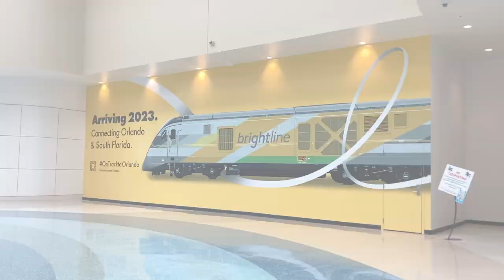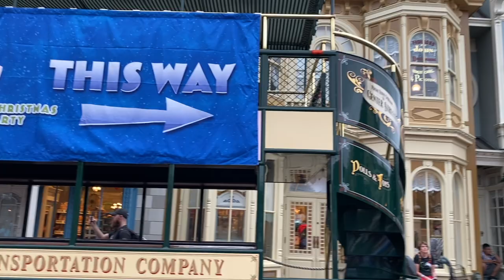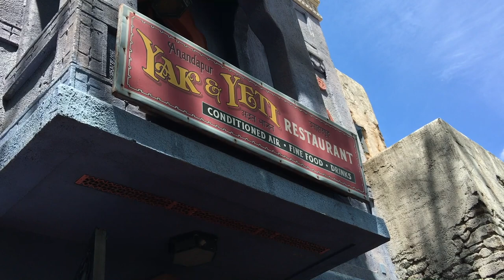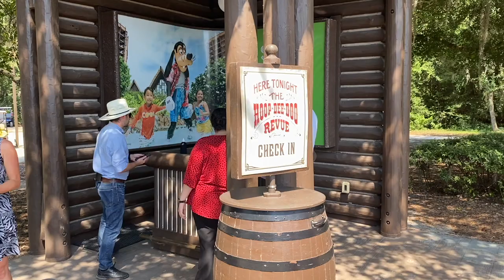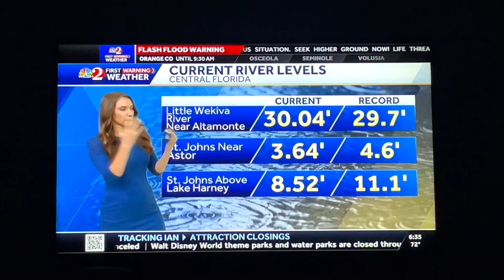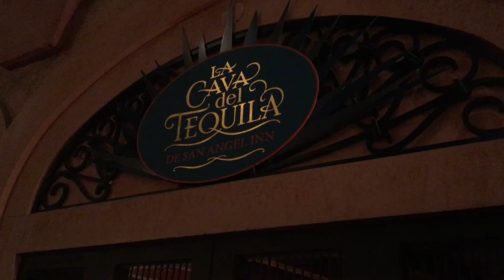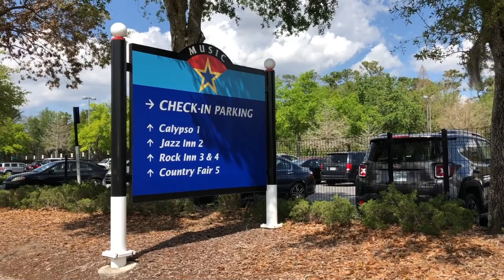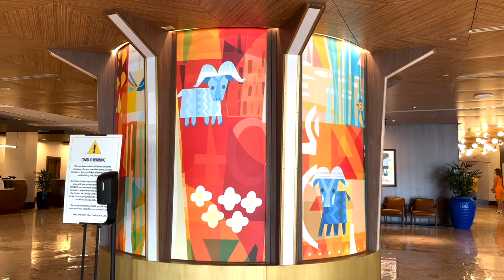This Mistake Cost Me $1000 in Disney World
Have you ever made a mistake SO big that you didn’t think you’d be able to fix it? Like, say, a $1000 mistake?? Let’s FIX those EXPENSIVE Disney World mistakes BEFORE they happen — here on DFB Guide.